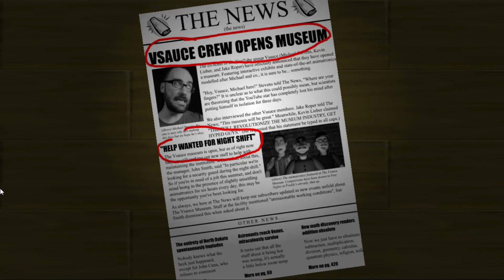Vsauce Museum| Five Nights at Vsauce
Five Nights at Vsauce in Five Nights at Freddy's Parody game concept is the same  featuring loads of references, secrets, and inside jokes from all four Vsauce YouTube channels.

I do not own nor claim to own Five Nights at Freddy's, Vsauce, or any copyrighted material here.